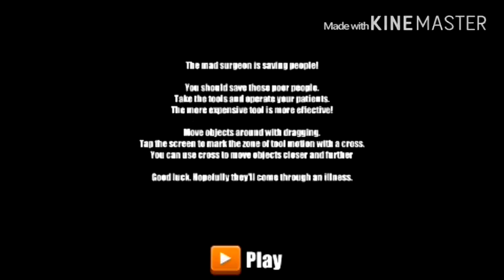Simulador de cirugia soy el mejor doctoor